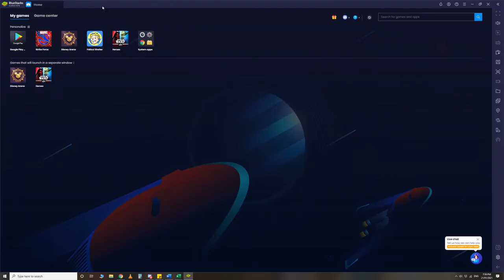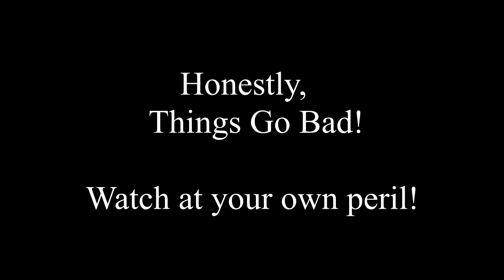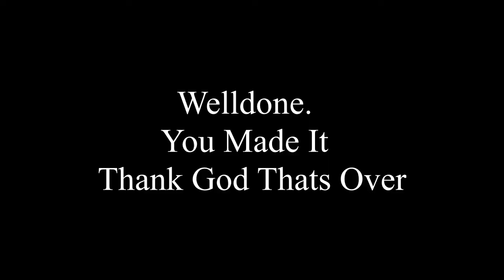Just Keep Smashing Their Defences - Season 1 Week 2 All Rounds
2021 January Star Wars Galaxy of Heroes
Grand Arena Championship 3v3 Division 2
GAC SWGOH
Traya G12 vs. Padme R5